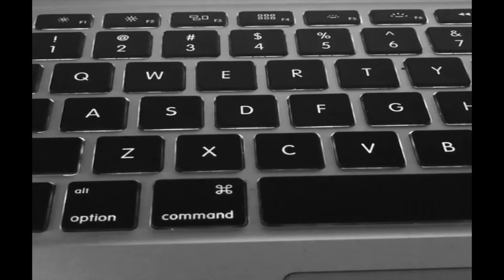ALBERTO ACOSTA LOCUTOR - VOICE OVER la tribuna salsera shobby salsa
Hola saludos, soy Alberto Acosta​ vivo en Bogotá y quisiera ponerme a sus ordenes para algún tipo de grabación que requiera ​con​ mi talento.

Soy una voz fresca, que posiblemente sea de su interés en este momento, soy locutor profesional especializado en el área de Voice Over para comerciales y promociones de radio o tv, entre otros. y me gustaría formar parte de su equipo, prestando mis servicios de manera responsable y garantizando mi trabajo con eficacia y rapidez (poseo estudio de grabación propio), gracias de antemano por tomarse la molestia de escuchar mis demos​.

 Trailers (SARCÁSTICOS) que hago para Latinoamérica...